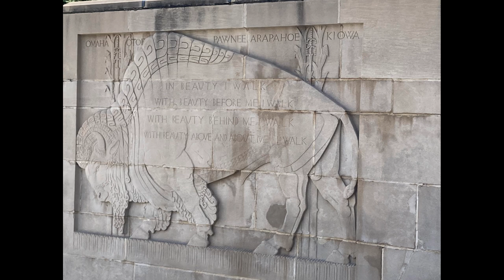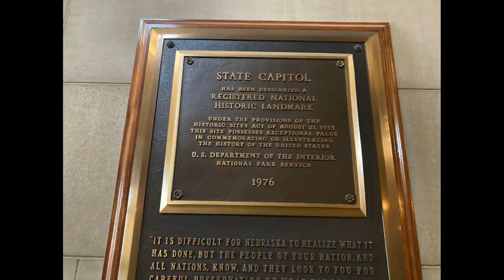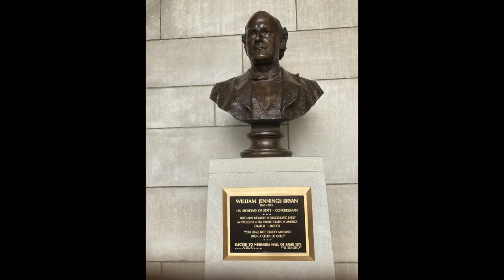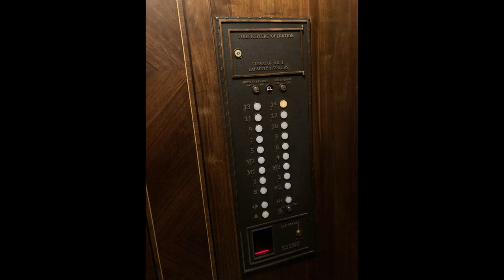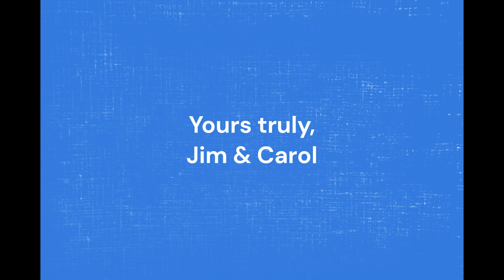CDPJTP 2023 Lincoln Nebraska State Capitol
Lincoln NE State Capitol (Slideshow, No Music or Audio Narration)